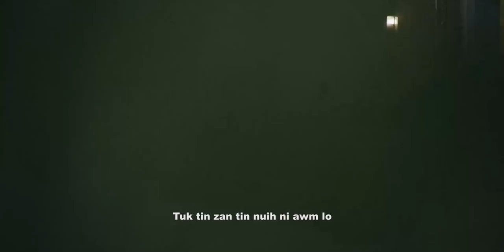David Vanlalringliana - Thlawi No. 2 (Official)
Phuahtu: TBC Lalramkima
Music & Records: JER Studio
Model: Machhuani
Videography: AICHHUNG